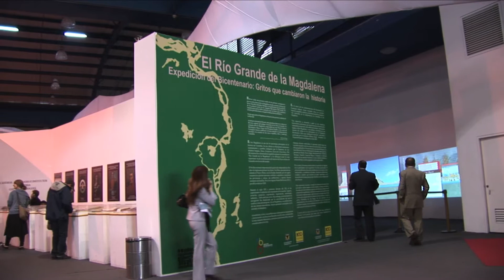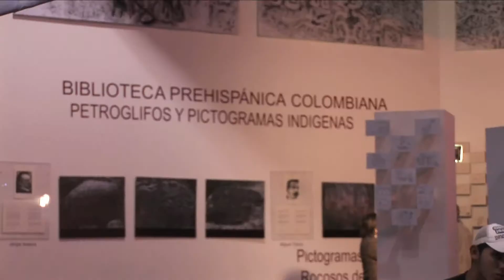BIBLIOTECA PREHISPANICA FERIA DEL LIBRO